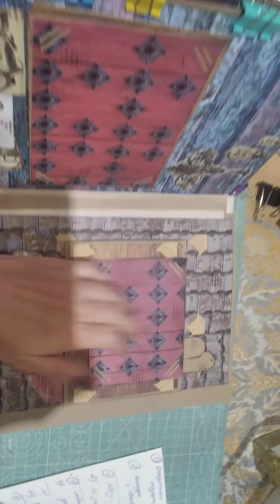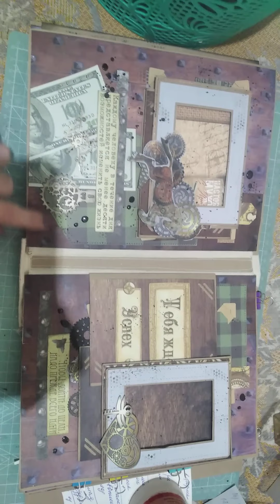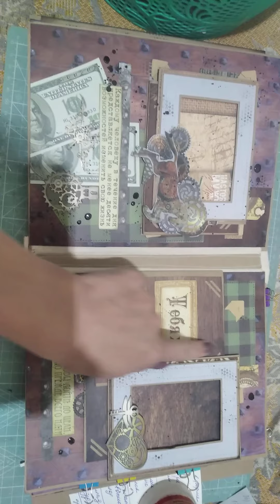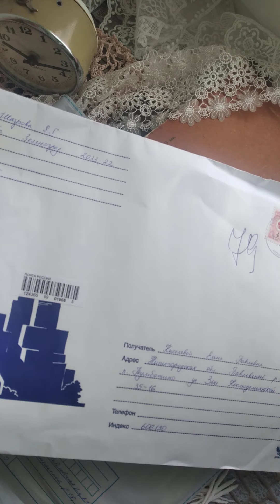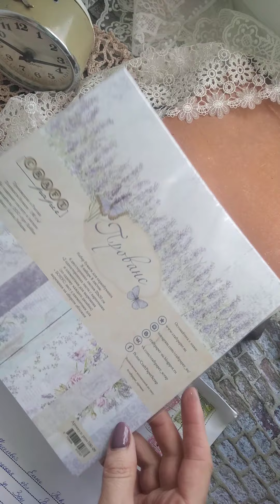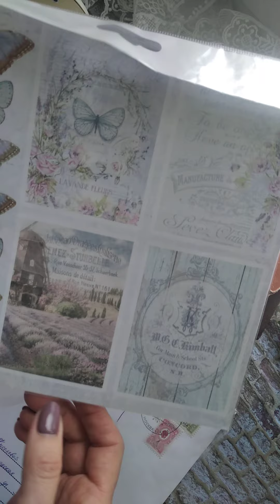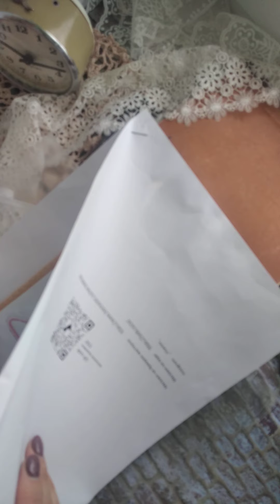Влог. Работа над проектом. Распаковочки ❤️